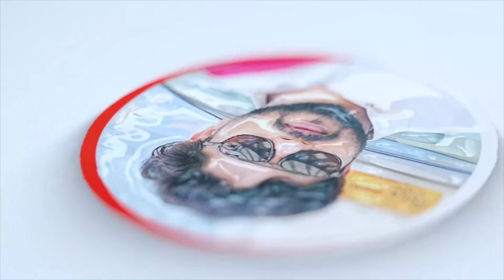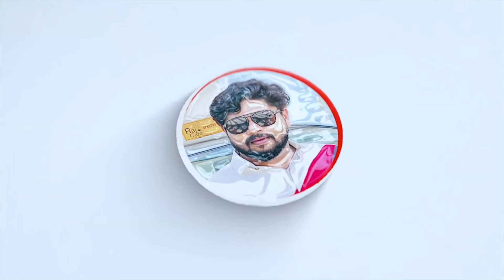Mandaikadu Kodai Festival | Family Get together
ഈ  വീഡിയോ നിങ്ങൾക്കു ഒരുപാട് ഉപകാരപ്പെടും എന്ന് വിശ്വസിക്കുന്നു

family trip
weekend trip
malayalam vlog
travel with me vlog
travel with me vlog 2022
happiest country in the world
traveling to bhutan
travel vlog
travel vlogger
kedarnath yatra vlog